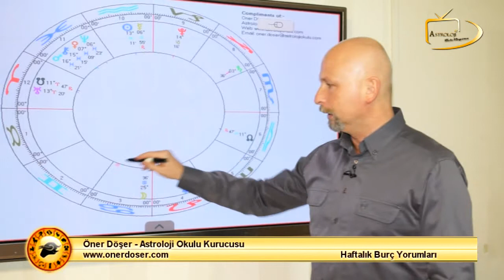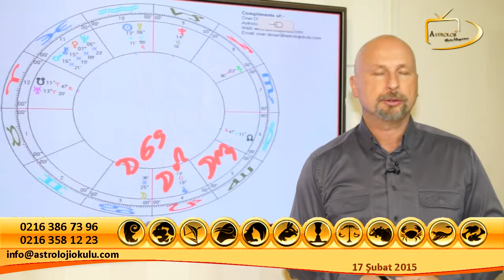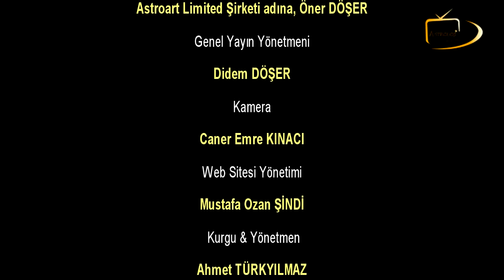2-9 Şubat 2015 BOĞA - Öner Döşer yorumluyor...